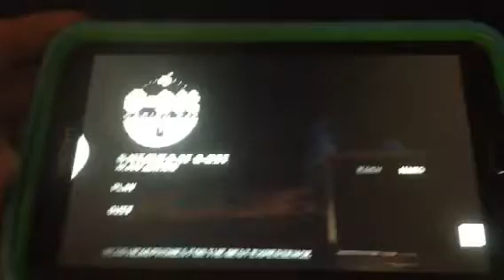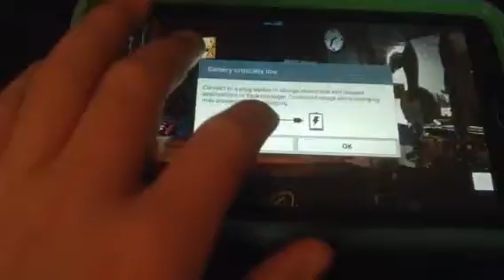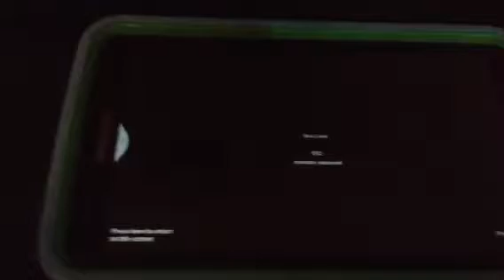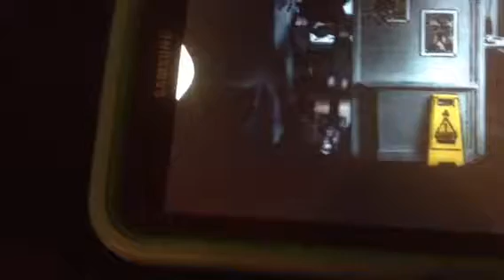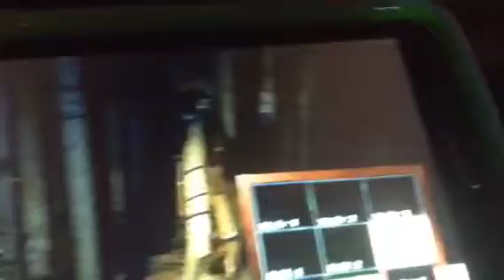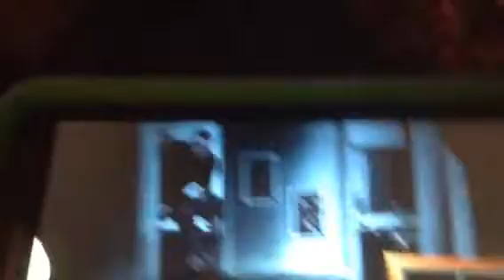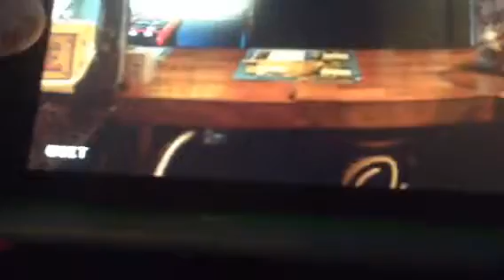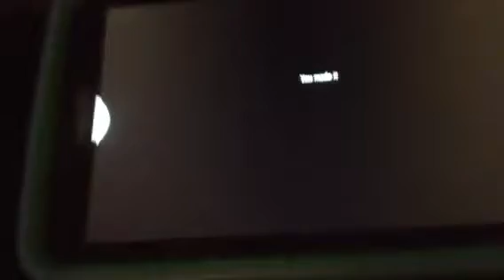8 Nights at 8 Bit Gaming Bar - Part 1 | WHAT HAPPENED?!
taking a night shift, hope it aint to scarrrryy